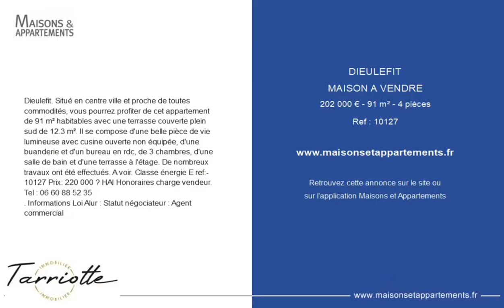DIEULEFIT - MAISON A VENDRE - 202 000 € - 91 m² - 4 pièce(s)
Référence : 10127

Dieulefit. Situé en centre ville et proche de toutes commodités, vous pourrez profiter de cet appartement de 91 m² habitables avec une terrasse couverte plein sud de 12.3 m². Il se compose d'une belle pièce de vie lumineuse avec cusine ouverte non équipée, d'une buanderie et d'un bureau en rdc, de 3 chambres, d'une salle de bain et d'une terrasse à l'étage. De nombreux travaux ont été effectués. A voir. Classe énergie E ref:10127 Prix: 220 000 € HAI Honoraires charge vendeur. Tel :
. Informations Loi Alur : Statut négociateur : Agent commercial

|2765745|